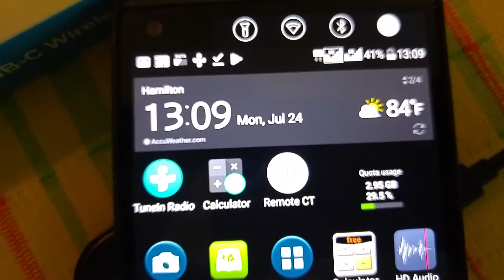LG V20 USB -C wireless charging kit by Choetech